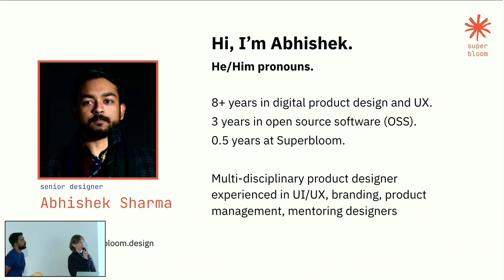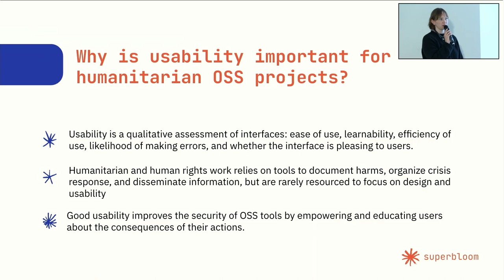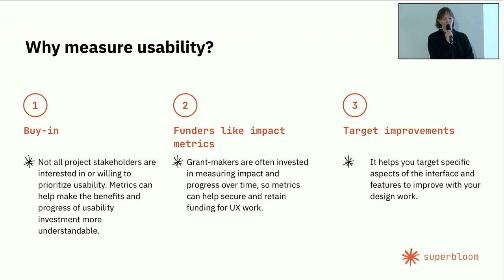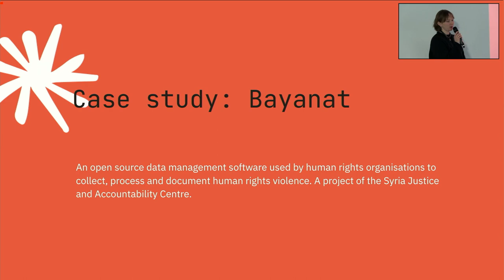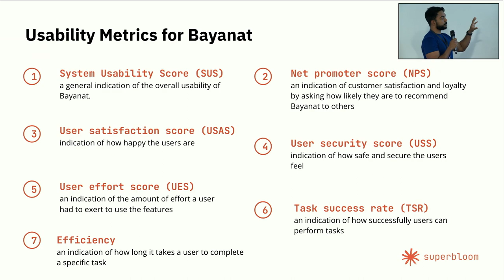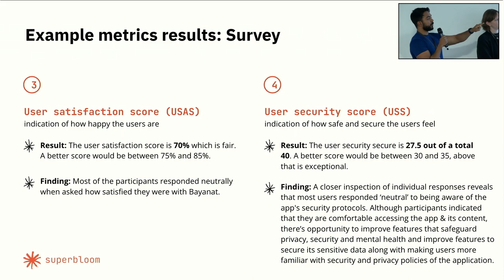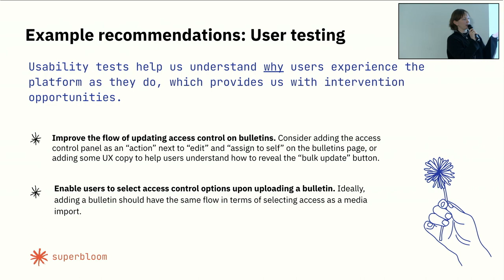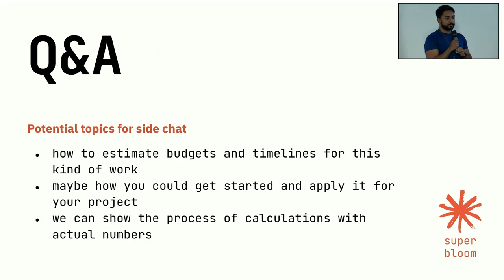Katie Wilson & Abhishek Sharma – Stewarding Usability for Humanitarian OSS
Abstract:
Humanitarian and human rights work around the world relies on digital tools to document harms, organize crisis response, and disseminate information – often with Open Source Software as its foundation. The usability and design of such tools, however, is rarely foregrounded, and is especially under-acknowledged as key aspects of the software’s security infrastructure. This session will explore how to develop sustainable usability metrics and user engagement practices that help enhance security, highlighting a case study of our work with Bayanat, the Syria Justice and Accountability Centre’s Open Source tool for documentation of human rights abuses and war crimes. The usability of Bayanat is critical for a number of reasons, but most importantly because users are handling highly sensitive data that needs to be safeguarded, and users need to understand the security choices they make to ensure that their data is truly safe. This talk will walk the audience through A) why usability is a critical security feature, B) how to develop usability metrics with restricted time and resources, and C) how to implement usability testing and user engagement for humanitarian tools.